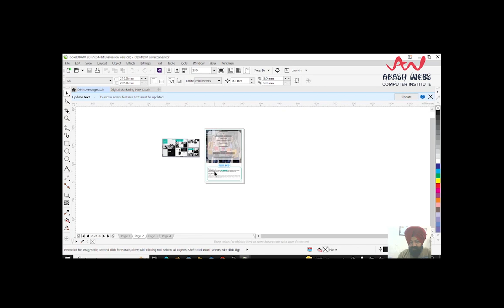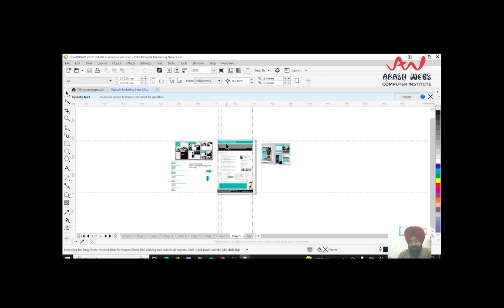14.1 CREATING BOOKS IN COREL DRAW | Graphic Designing tutorial in Punjabi Language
Topic:- GRAPHIC DESIGNING